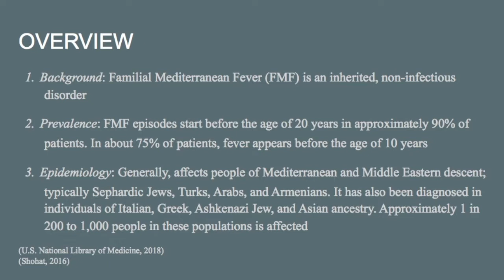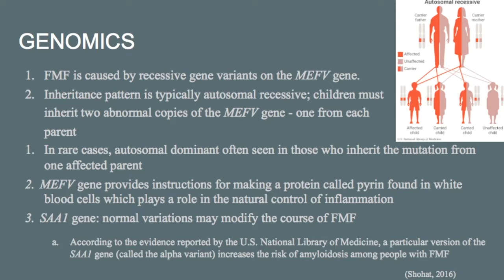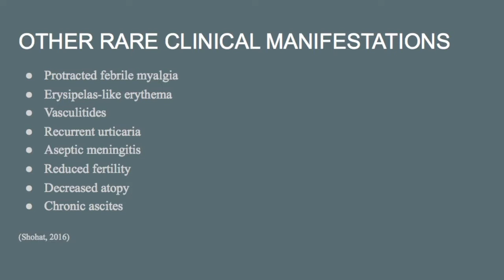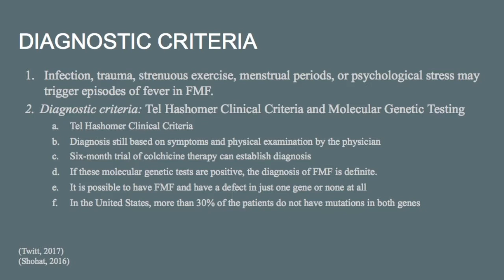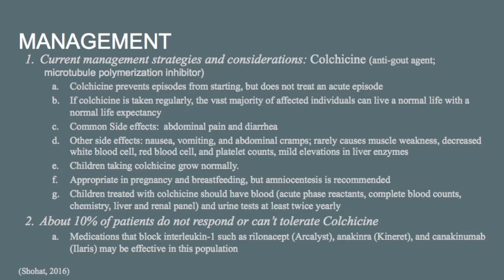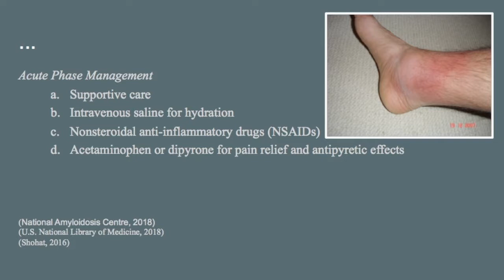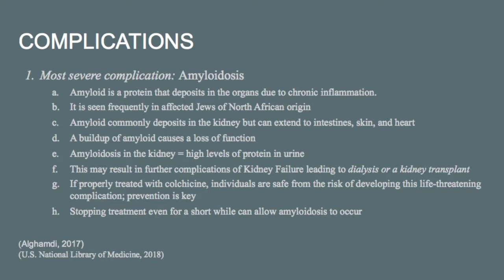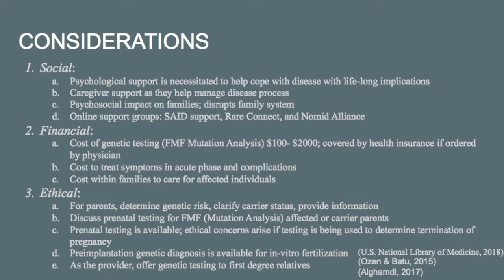Familial Mediterranean Fever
Final Presentation NURS 5811